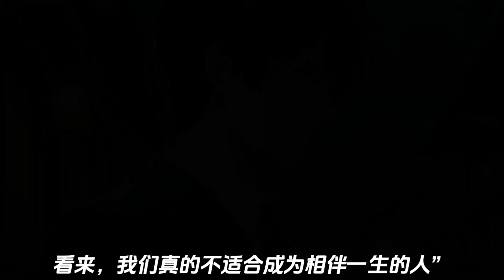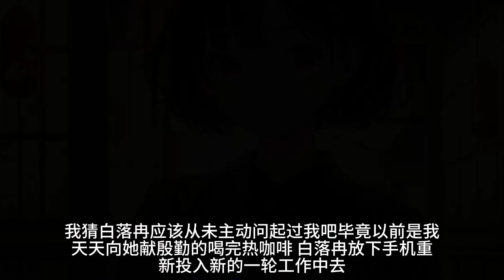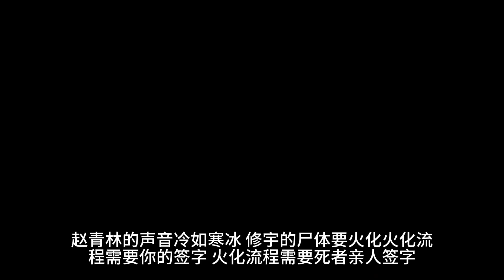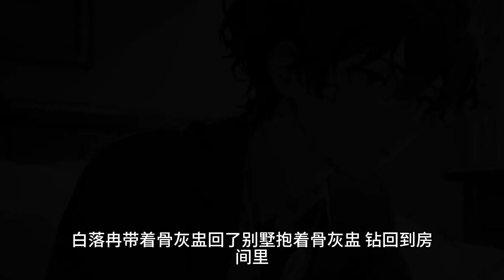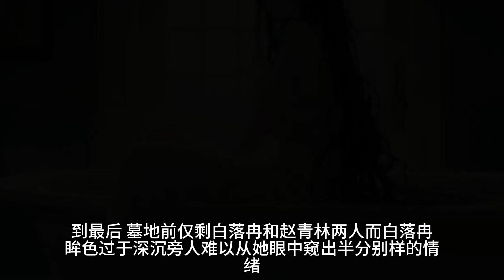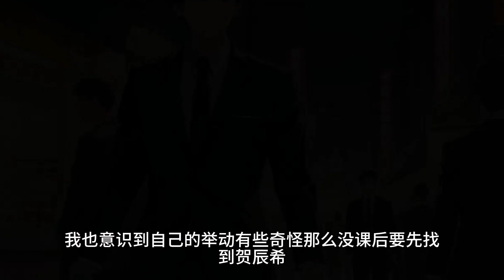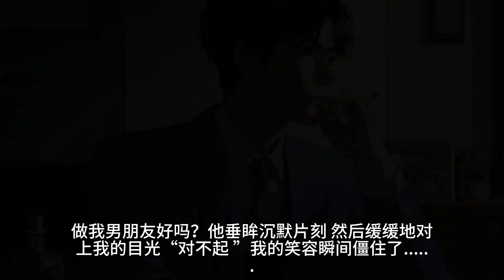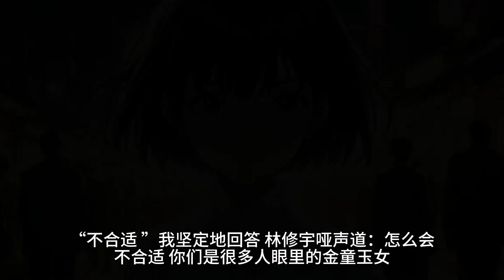（寂然落幕）我死后第一天，妻子便和初恋男友约会。我曾对她说过，“我若是死了，下辈子，一定不会再爱你。”但她却一脸不屑。一口气看完